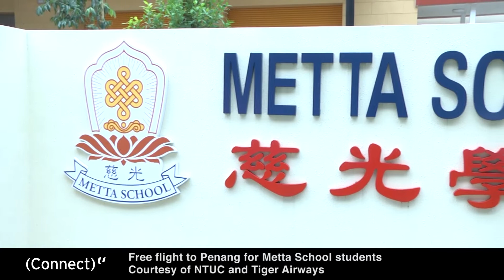Free flight to Penang for Metta School students. Courtesy of NTUC and Tiger Airways.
For the first time, the NTUC and Tiger Airways will broaden the spirit of a cherished long-term partnership and "Do Good Together" at Metta School, which provides education & training for children with mild intellectual disabilities and/or autism. 130 Metta School children, along with caregivers will take-off in July 2013 to Penang on a Tiger Airways aircraft that has been specially reserved for them. Watch the video to find out how your invaluable support has helped them. (: